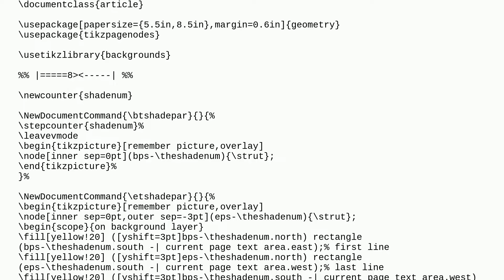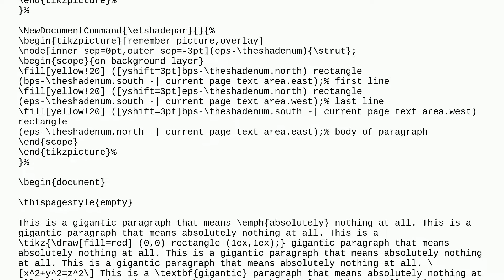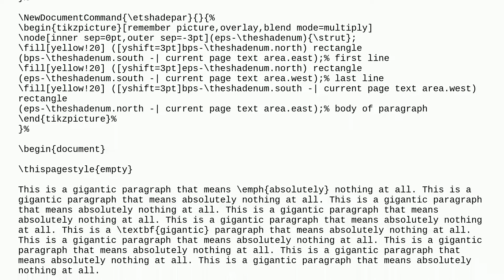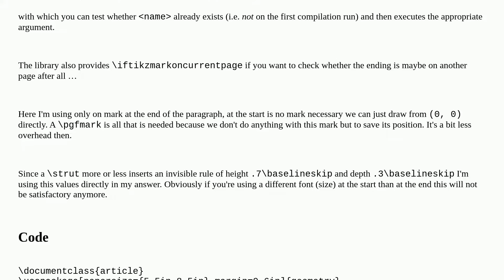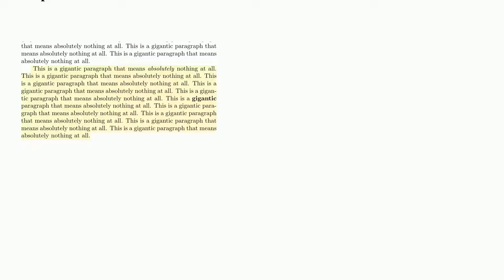Tex: remember picture, overlay and backgrounds = overprint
remember picture, overlay and backgrounds = overprint

A special thanks goes out to the awesome community

  overlays remember tikz-pgf backgrounds